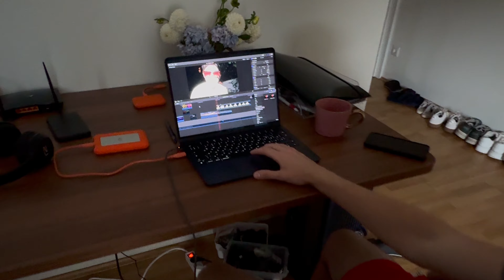yungconsta & h0lych3f - Party mit Studenten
Party mit Studenten - OUT NOW

► Produced by h0lych3f & lovus
► Mix by x-art/lovus
► Master by x-art

► Video directed by DimaVlada Movies & yungconsta
► Design & Artwork (Katja Naomi)
► Covermodel (Cora Posch)

► Duke and Bones (Austrian Fashion brand)
► Skull Artwork (Maniae)